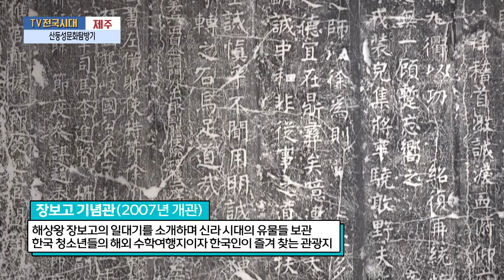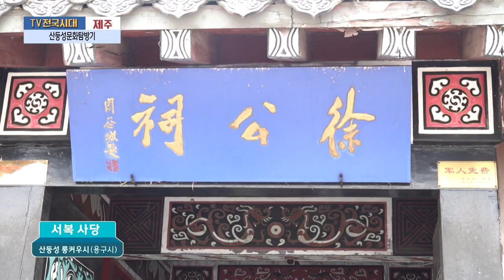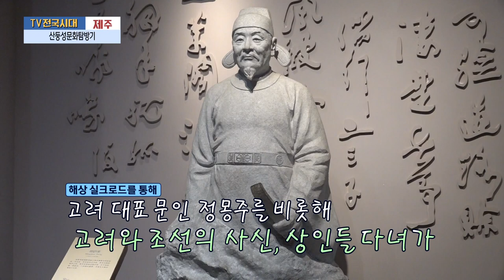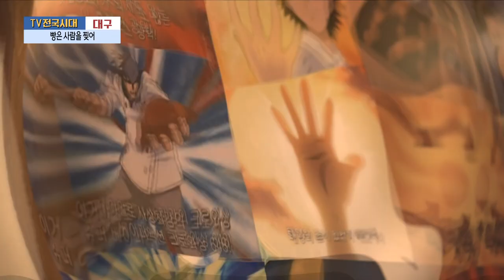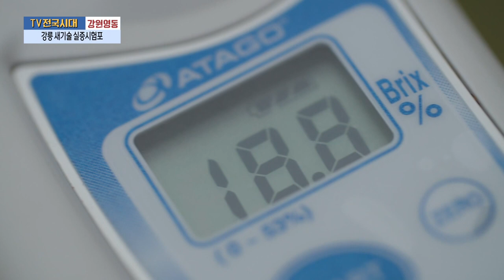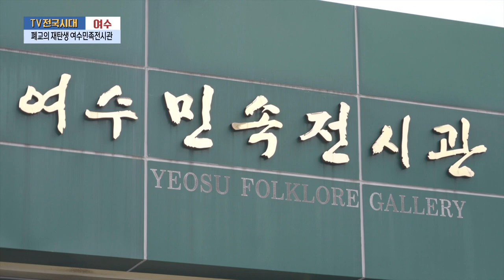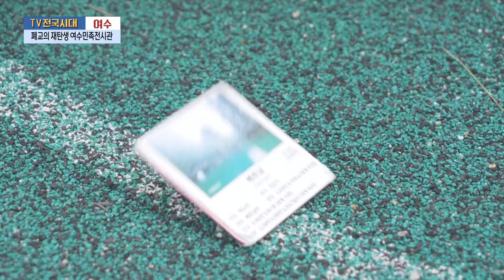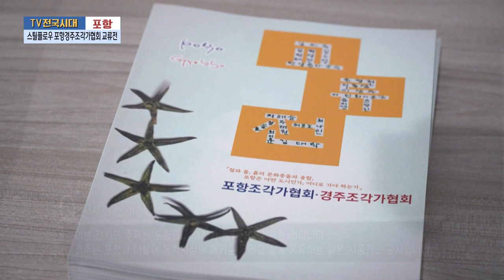[TV전국시대] 9월26일(목) 전체방송 다시보기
9월26일(목)

제주-산둥성문화탐방기
대구-빵은 사람을 찢어
강원영동-강릉 새기술 실증시험포
여수-폐교의 재탄생 여수민족전시관
포항-스틸플로우 포항경주조각가협회 교류전